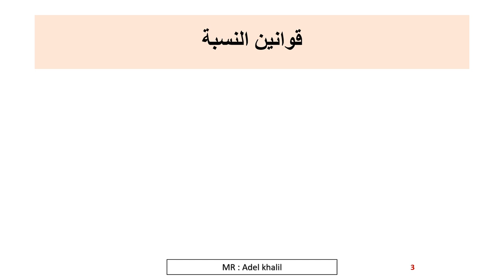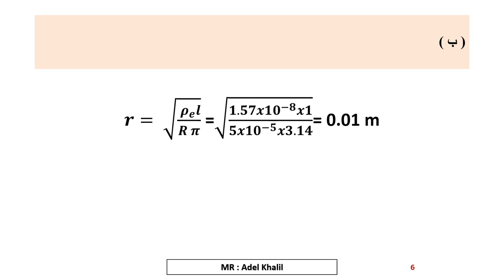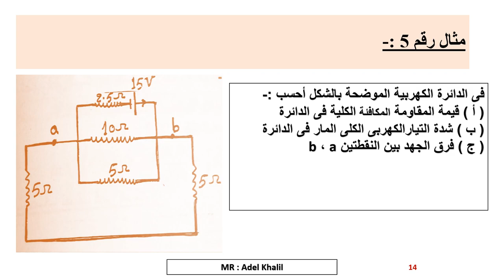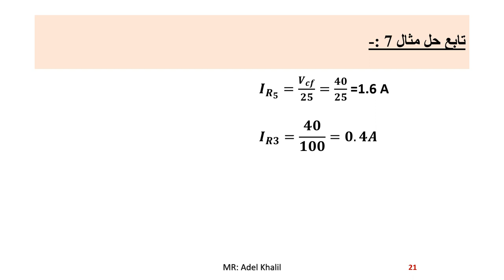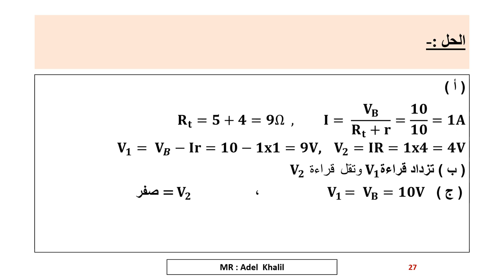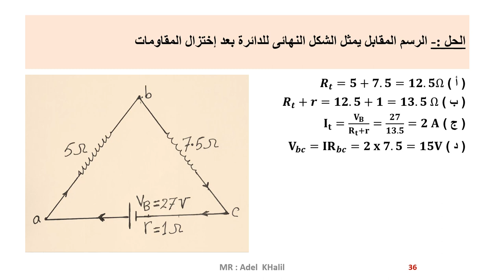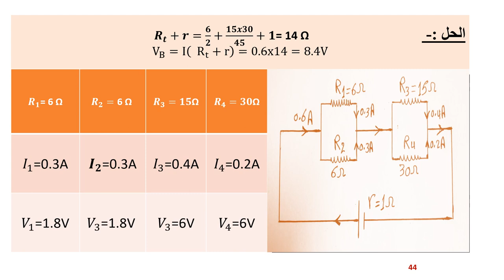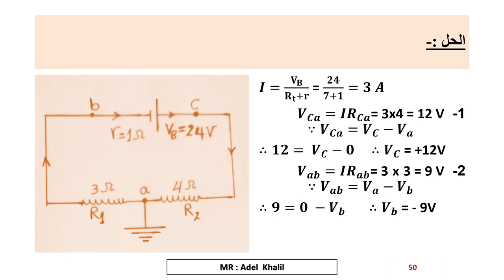المراجعة النهائية لمادة الفيزياء ثانوية عامة 2020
الفيديو مراجعة نهائية للفيزياء باستخدام برنامج power point